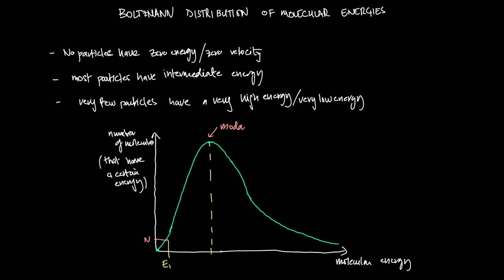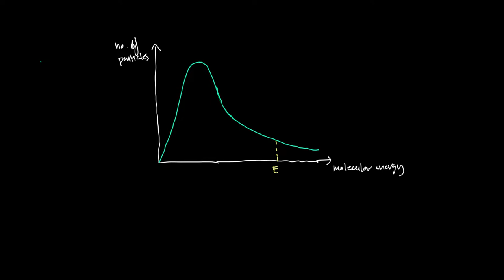AS Reaction kinetics | 9701 A Level Chemistry